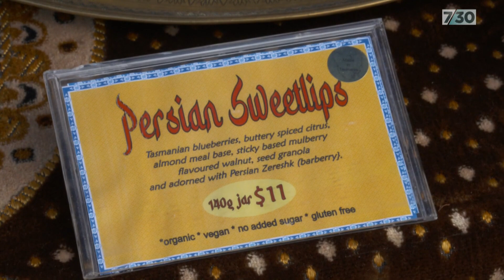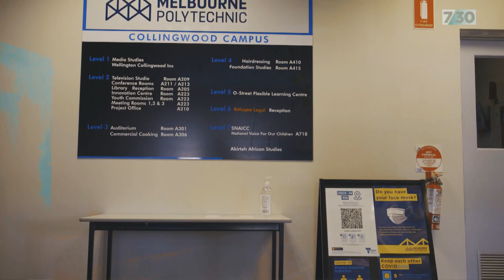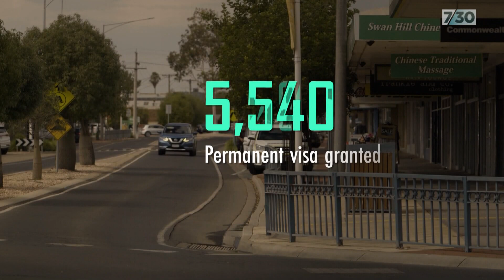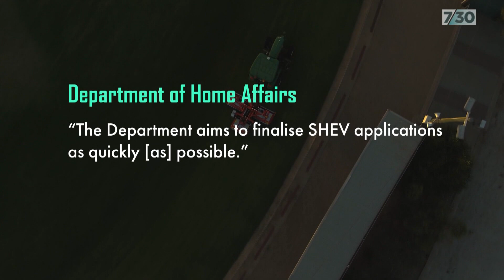Just one in 13,000 refugees have been resettled from a regional visa program | 7.30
Australia has a long tradition of encouraging new migrants to live and work in regional communities. One particular visa program introduced by the Coalition encourages refugees who arrived by boat to work in regional areas, with the potential to obtain a permanent visa after that. But it hasn't quite worked out as some of these refugees hoped